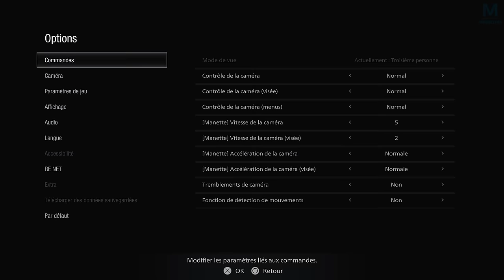RESIDENT EVIL 8 : Les ombres de Rose | Episode 1 | PS5 4K60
ENFIN ! RE-Bienvenue dans l'aventure Horrifique Resident Evil Village ou Resident Evil VIII ! Rose est de retour au village, êtes vous prêt ?

Mon matos

Partenaire !